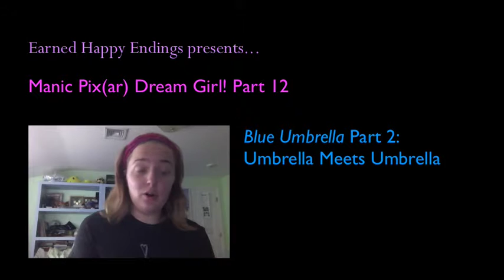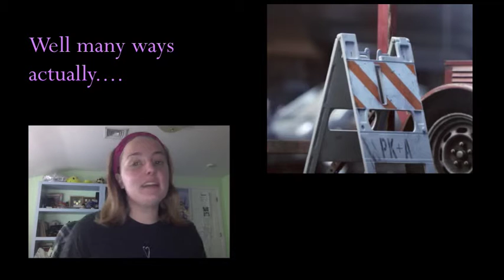Manic Pix(ar) Dream Girl! Part 12: The Blue Umbrella Part 2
An analysis of the big ideas governing The Blue Umbrella (2013).